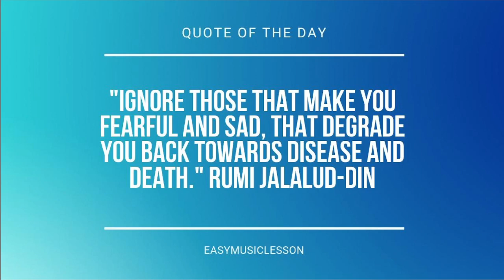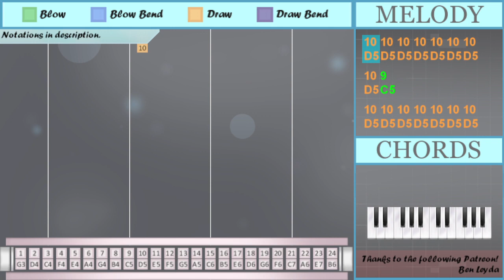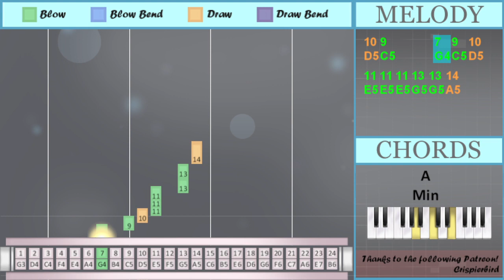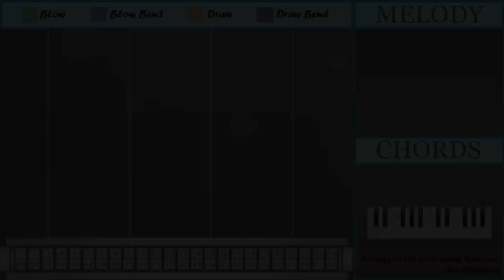How to play Nobody by OneRepublic on Tremolo Harmonica 24 Holes (Tutorial)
Comment and let us know how the videos have helped you. It keeps us going! :)The easiest way to learn how to play Nobody by OneRepublic on the tremolo harmonica 24 holes. It's a tremolo harmonica 24 holes tutorial for Nobody by OneRepublic.

EasyHarmonicaLesson teaches you to play the your favorite instrument, through easy and simple animation so that you too can learn how to play Nobody by OneRepublic on the tremolo harmonica 24 holes easily. A tremolo harmonica 24 holes tutorial with visual animation graphic.

Numbered notation:
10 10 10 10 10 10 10
10 9
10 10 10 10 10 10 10
10 11
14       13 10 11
9 9 10
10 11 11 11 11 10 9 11
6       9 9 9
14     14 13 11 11
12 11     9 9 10
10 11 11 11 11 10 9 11
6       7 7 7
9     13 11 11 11
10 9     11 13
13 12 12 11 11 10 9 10
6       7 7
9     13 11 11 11
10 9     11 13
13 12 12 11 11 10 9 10
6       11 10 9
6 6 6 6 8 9
7 9 10
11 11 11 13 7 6
11 10 9
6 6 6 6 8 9
7 9 10
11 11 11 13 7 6
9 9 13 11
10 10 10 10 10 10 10
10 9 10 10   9
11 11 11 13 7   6
10 10 10
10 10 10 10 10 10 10
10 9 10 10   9
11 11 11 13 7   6
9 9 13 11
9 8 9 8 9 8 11
9 8 7
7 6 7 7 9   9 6
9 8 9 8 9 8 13
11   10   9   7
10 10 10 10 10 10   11
7 7
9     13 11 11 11
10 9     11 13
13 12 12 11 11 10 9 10
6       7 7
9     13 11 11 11
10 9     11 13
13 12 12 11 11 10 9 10
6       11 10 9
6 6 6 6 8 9
7 9 10
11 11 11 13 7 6
11 10 9
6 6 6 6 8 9
7 9 10
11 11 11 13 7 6
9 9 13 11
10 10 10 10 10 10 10
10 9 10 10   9
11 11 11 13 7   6
10 10 10
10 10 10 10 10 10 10
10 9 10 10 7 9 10
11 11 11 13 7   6
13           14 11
10
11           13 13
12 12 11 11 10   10
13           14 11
7 9 10
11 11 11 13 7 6
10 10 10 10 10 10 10
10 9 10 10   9
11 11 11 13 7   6
9 9 9
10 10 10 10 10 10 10
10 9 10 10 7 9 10
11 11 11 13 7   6
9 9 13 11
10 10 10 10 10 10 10
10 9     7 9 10
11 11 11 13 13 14

Lettered notation:
D5 D5 D5 D5 D5 D5 D5
D5 C5
D5 E5
D5 E5 E5 E5 E5 D5 C5 E5
A4       C5 C5 C5
A5     A5 G5 E5 E5
F5 E5     C5 C5 D5
A4       G4 G4 G4
C5     G5 E5 E5 E5
D5 C5     E5 G5
G5 F5 F5 E5 E5 D5 C5 D5
A4       G4 G4
A4       E5 D5 C5
A4 A4 A4 A4 B4 C5
G4 C5 D5
E5 E5 E5 G5 G4 A4
E5 D5 C5
G4 C5 D5
C5 C5 G5 E5
C5 B4 C5 B4 C5 B4 E5
C5 B4 G4
G4 A4 G4 G4 C5   C5 A4
C5 B4 C5 B4 C5 B4 G5
E5   D5   C5   G4
D5 D5 D5 D5 D5 D5   E5
G4 G4
A4       G4 G4
G4 C5 D5
E5 D5 C5
G4 C5 D5
D5 C5 D5 D5 G4 C5 D5
G5           A5 E5
D5
E5           G5 G5
F5 F5 E5 E5 D5   D5
D5 C5     G4 C5 D5
E5 E5 E5 G5 G5 A5